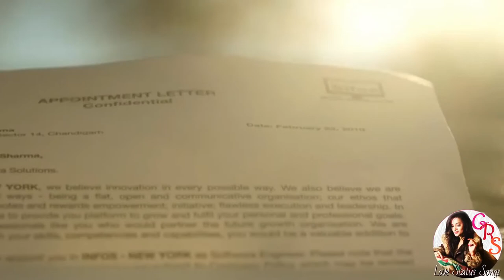Sad Love Songs Attitude Whatsapp Video New Status 2021 Punjabi After Breakup Hin (17)